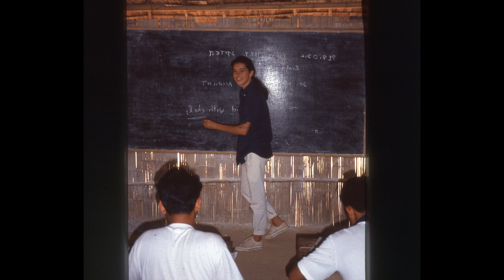Les Bambous, 25 ans de volontariat ! I VOLONTARIAT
Teaser spécial pour les 25 ans de nos volontaires Bambous !